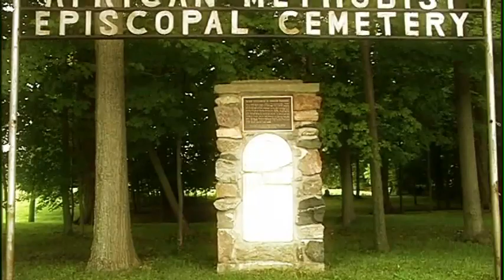The Last Stop - Otterville, Oxford County, Ontario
A video about escaped slaves settling in Oxford County, Ontario, and their cemetery which still remains near the community of Otterville.

Oxford County is easy to find, but hard to forget. Learn all about events, places to eat & stay, and area attractions.

Hop on your bike, or get in your car, and visit new and unique destinations in Oxford County.  Get acquainted with the history of our proud Quaker settlements and our important role in the Underground Railroad. Take in dinner in a show in a renovated 1800s barn. Travel the Oxford County Cheese Trail sampling artisan cheeses. Learn about the “Mammoth Cheese” and how cheese was made in the 1800’s.   We are part of Canada’s South Coast Birding Trail and the Carolinian Life Zone so get outdoors on our trails for birding, sport and relaxation.

There is something for everyone to discover and it all awaits you in Oxford County!